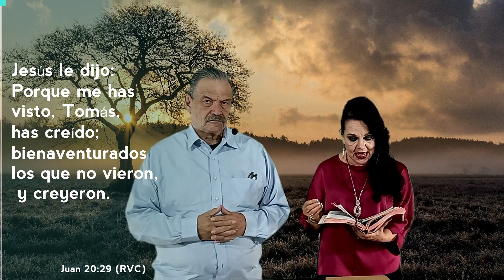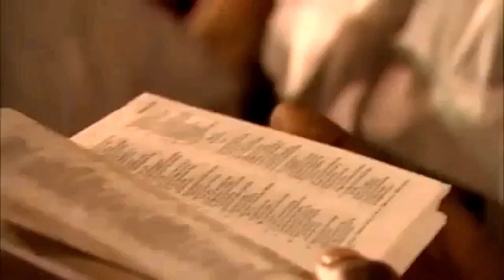¡Reinhard Bonnke! - Viviendo una vida de Fuego | Pastores Alberto y Vero García.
¡Reinhard Bonnke! - Viviendo una vida de Fuego | Pastores Alberto y Vero García. Zoom para Oración de Sanidad: domingos 11 am y jueves 8 pm ID: 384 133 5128